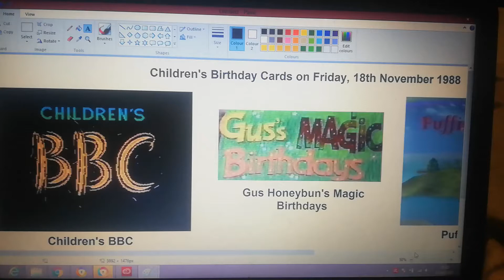Children's Birthday Cards on Friday, 18th November 1988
Including Children's BBC, Gus Honeybun's Magic Birthdays and Puffin's Pla(i)ce.